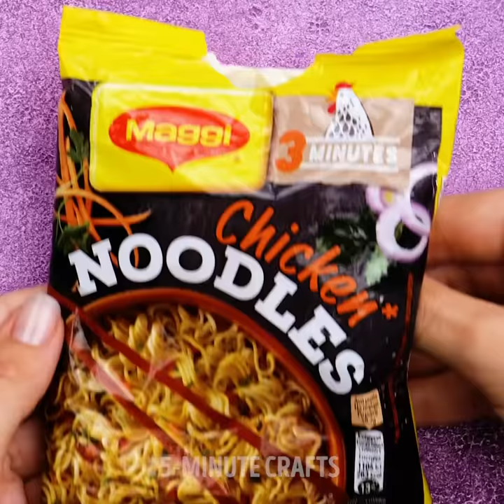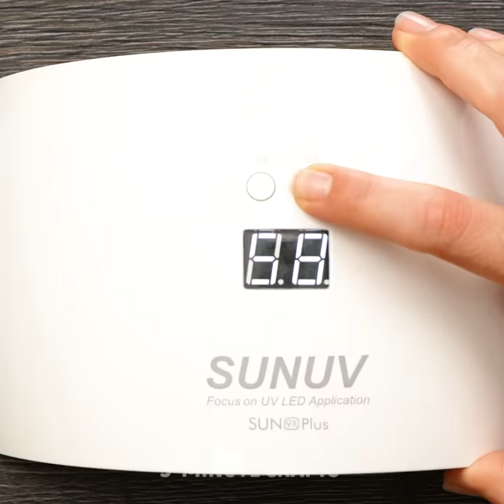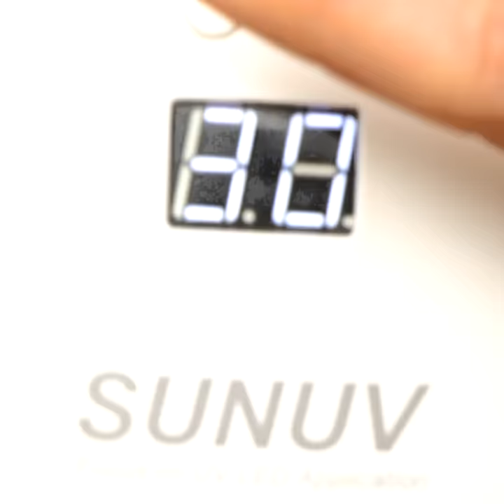Wonderful Epoxy Resin DIYs That Will Amaze You || DIY Jewelry, Home Decor And Mini Crafts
TIMESTAMPS:
00:00 Spoon galaxy pendant
00:31 Flower resin earring
01:11 Heart resin jewelry holder
02:39 Crystal resin ring
03:57 Flower resin hair clip